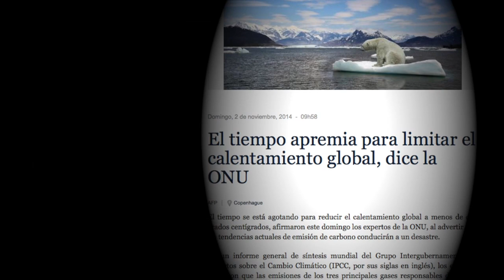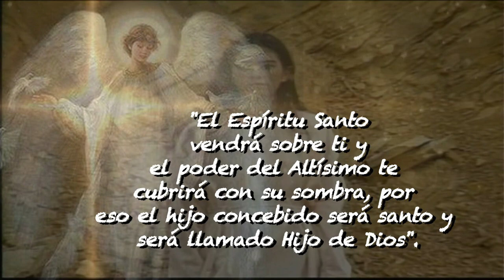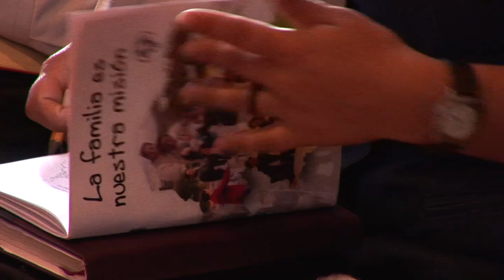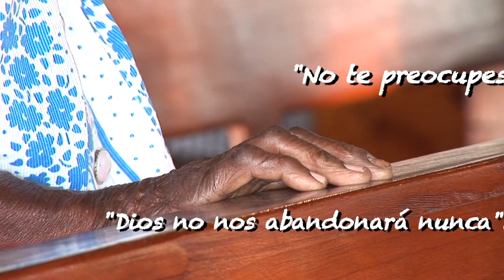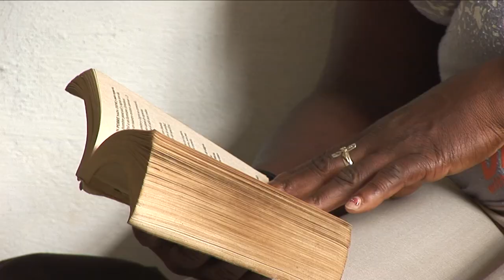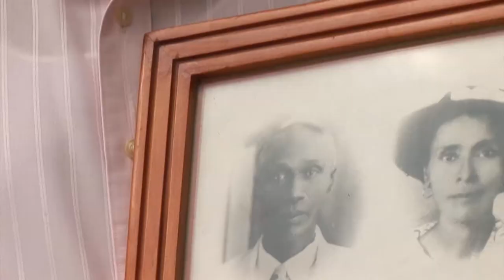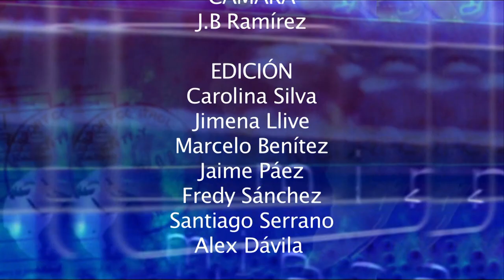Navidad en los pobres